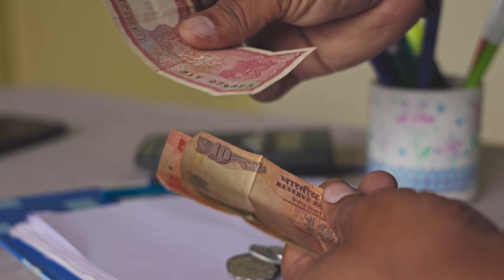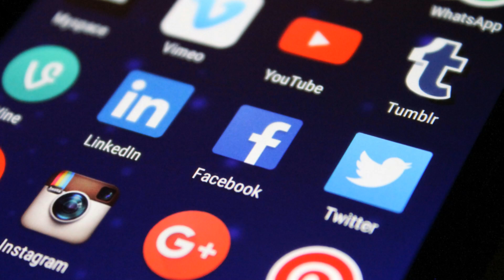कम खर्चे में Murgi Palan कैसे करें | 2024 | Small Murgi Shed Design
1.murgi Palan Video
2.desi murgi poultry farm
3.poultry farm business palan
4.how to start desi murgi farm
6.desi murgi palan information
7.kukut palan business